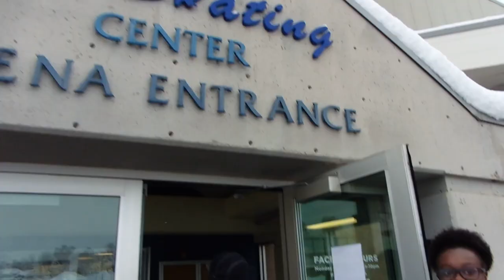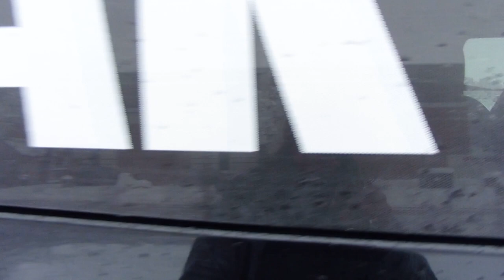Skate for your life | Family Activity too late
Come with us as we set out on our family outing, only to find out it is a FAIL! Find out why we were too late and what one mean brother did to another.